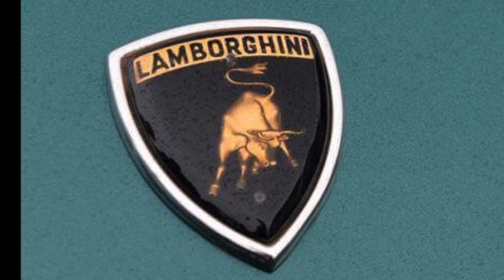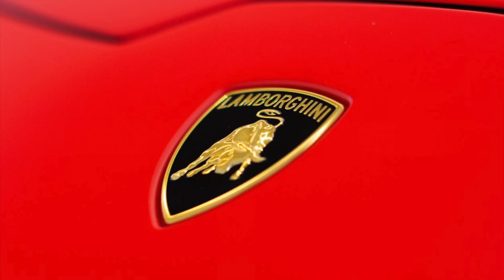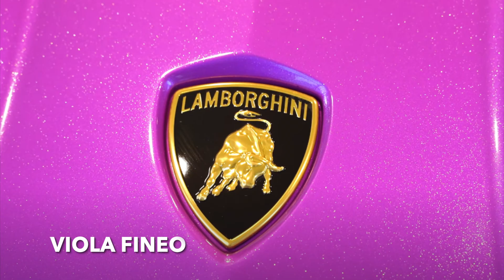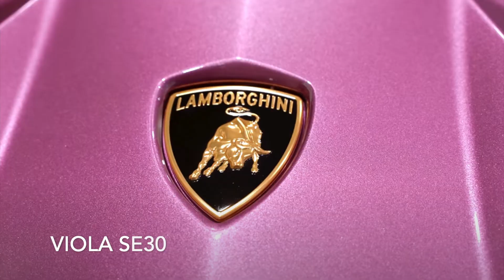The COMPLETE Lamborghini colors video 20220426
Welcome to the next edition and version of the COMPLETE Lamborghini colors video. +40 minutes of fantastic Lambo's in all standard and 1-1 colors ever made. This is the 5th version, and more extended than ever. Wonder what that colors named - here you are - Its all in the video. All the Blu, Giallo, Rosso, Viola, Verde, Arancio, Nero, Bianco... and all the versions and all the other odd colors you can think of or never heard of.
Added some cool Youtubemusic to it too so you can use it as a garage wall video, or for your mancave, or just to find that right color for your next Lamborghini... Enjoy, and don't forget to like, share and follow.

Lamborghini, lambo, bull, Countach, Diablo, Huracan, Aventador, Murci, Murcielago, STO, SVJ, SV, exotic, Jarama, Miura, Tecnica, and so many more... Old to newest.